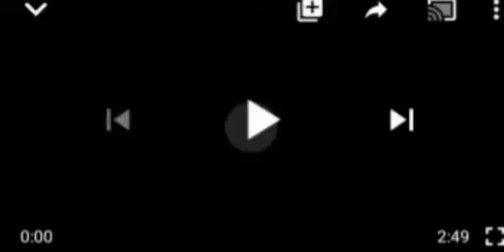OHANEZE NDIGBO ASKS IPOB TO DROP SECESSION AGENDA, TELLS FG TO DIALOGUE WITH AGITATORS.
Ohanaeze Ndigbo#Ipob# FG